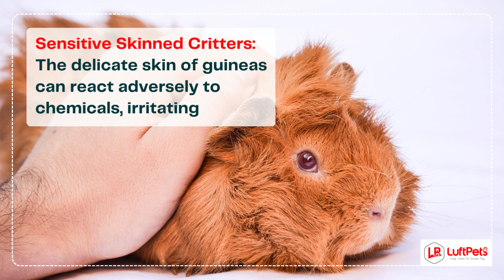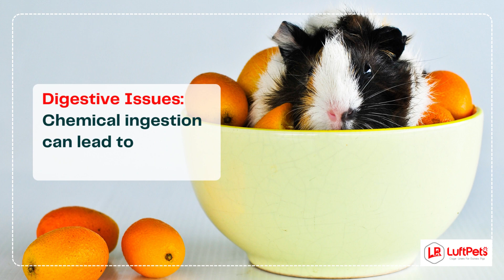Is Scented Bedding Safe for Guinea Pigs?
Worried about whether scented bedding is safe for guinea pigs? You're not alone in this concern.

Although scented bedding smells great, you need to be careful: It can be deadly to your furry friends!

As an animal care expert with a deep passion for these cuddly creatures, I've meticulously researched this topic to provide you with clear, concise answers - and ways to reduce the toxicity.

So, keep reading to discover the truth about scented bedding & how to ensure your guinea is safe!